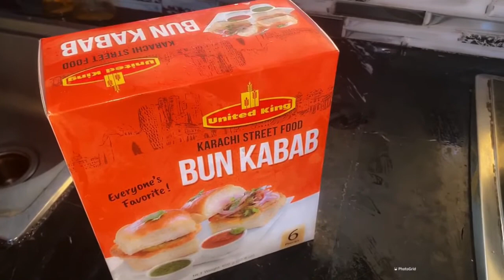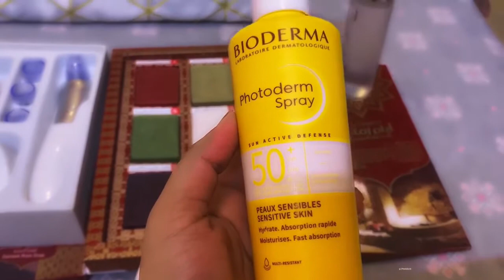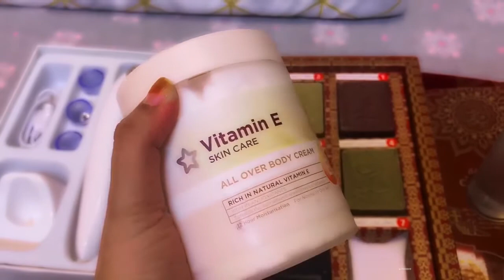Masuma pranking on hubby😜 Skin care routine. Vlog # 17